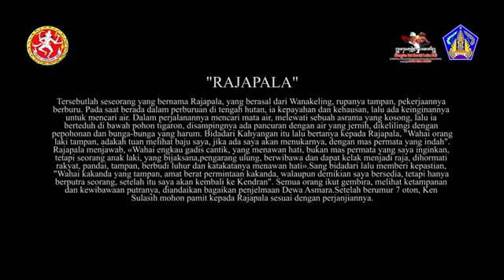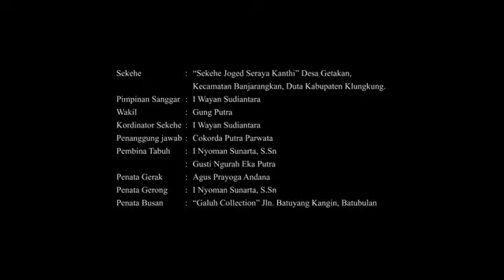JOGED BUMBUNG || SERAYA KANTHI || duta kab.klungkung || PKB ke43/2021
pagelaran joged bumbung tradisi ,Sekaa joged seraya kanthi ,desa getakan kecamatan bajarangkan, kabupaten klungkung ,Bali ,duta Pesta kesenian Bali kab.klungkung